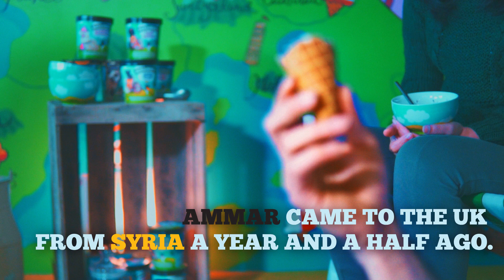Ice Academy: Ammar on Confidence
Last year we worked with 8 enterprising refugees for the first ever version of the Ice Academy and we wanted you to get to know them better. In the last of our 3-video series, Ammar speaks about confidence and shares what he gained from ICE 2017.

Alternatively, if you would like to make a referral on someone's behalf - head

Shot, Edited and Directed by the wonderful João Fernandes, with the support from the amazing Indiana Wrigley